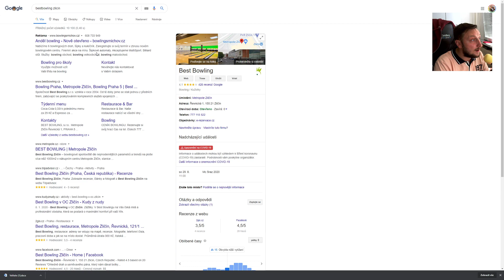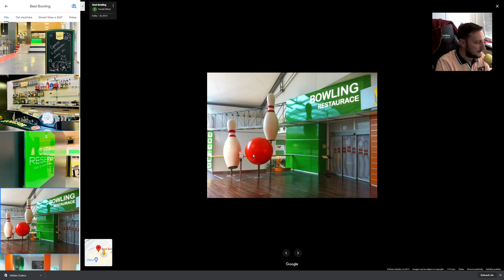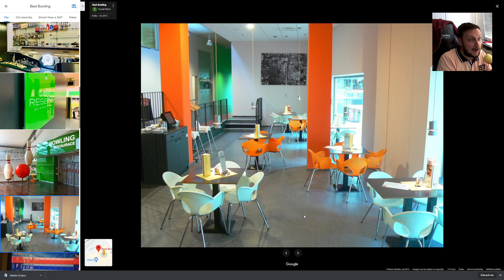MC SRAZ 2020 ► Ceny do turnaje + jak se na místo dostat